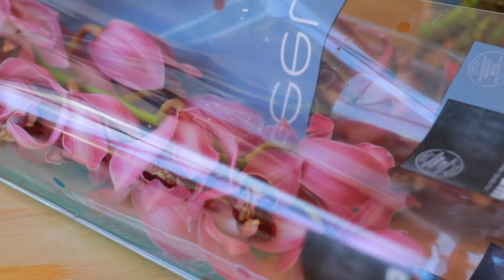Pink Cymbidium orchids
A delicate floral arrangement with pink cymbidium and caffe late garden roses.